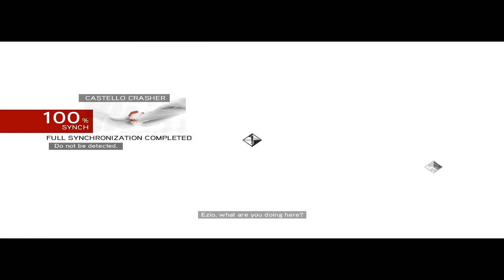Assassin's Creed: Brotherhood Walkthrough - Sequence 4 - Memory 1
Sequence 4 "Den of Thieves", Memory 1 "Castello Crasher". Crossbow is civilization in this installment.